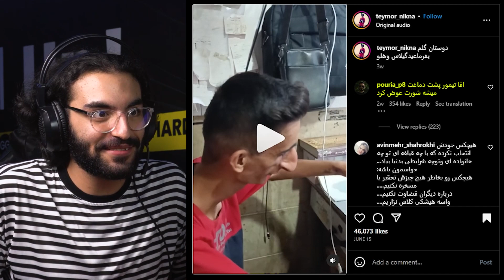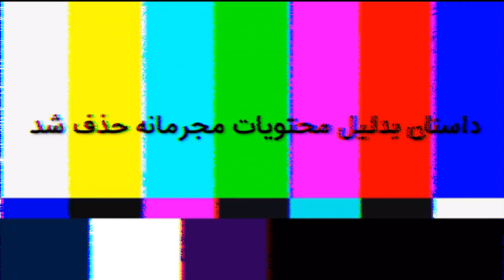سمی ترین میم های اینستا رو ساختیم 😂 Try Not To Laugh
سلام علیکم
بالاخره بازگشت شکوه برانگیز ویژه برنامه های گیمریما ووووووهوووووو

به نظرتون دوباره این دفعه هم تقلب شده یا نه؟

لایک و سابسکرایب یادتون بره!

دمتون گرم، خیلی دوستون داریم.

وبسایت رسمی: Gamerima.com

CHAPTERS
0:00 چرنوبیل
0:58 نوبت رضا
10:15 نوبت اشکان
19:37 وقت مجازاته
20:13 میم اضافه